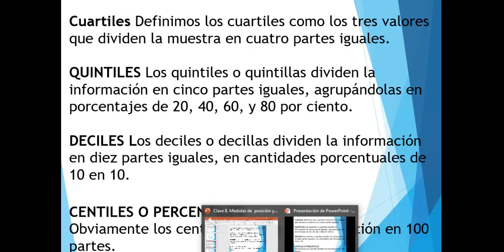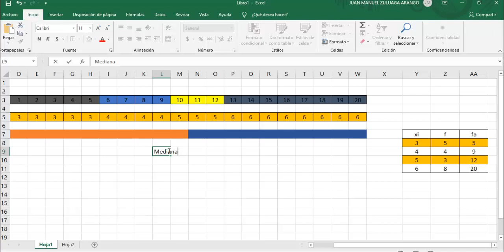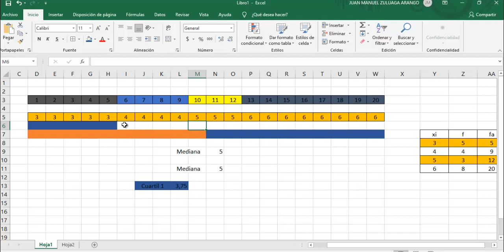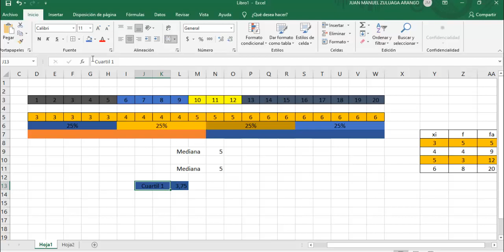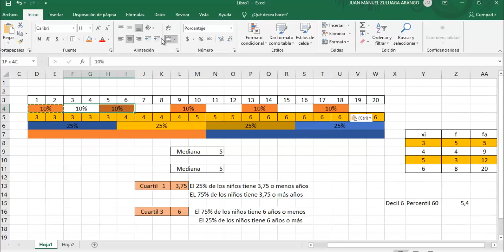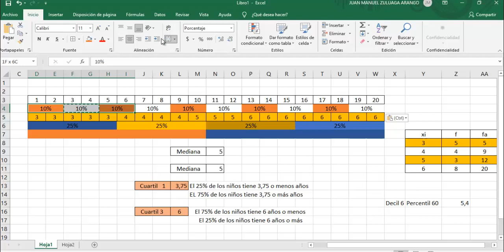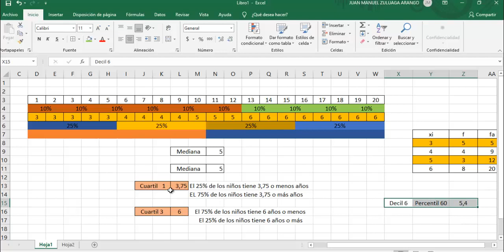Medidas de posicion Excel datos no agrupados por intervalos